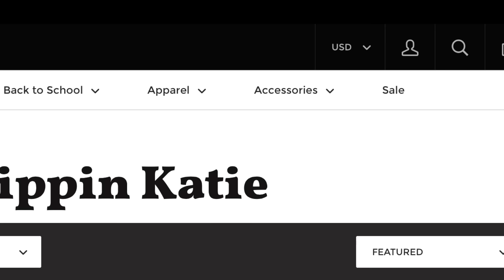SUMMER VACATION ROAD TRIP | Flippin' Katie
The Flippin' Family takes a road trip.  Another Flippin' Fun Video from Flippin' Katie!
*wifi is spotty on vacation - please be patient with posting times :-)

KATIE is a hilarious 12 year old gymnast training Level 9, sister, friend,  and Coral Girl who loves pigs.  BRENNAN is a witty, fun-loving, athletic 13 year old water polo player, golfer and swimmer who aspires to be President! RYAN is a lovable 10 year old who sometimes acts CRAZY!  He is in 4th grade, loves golf, baseball, the trampoline, riding his bike, and swimming.

Brennan, Katie & Ryan live a Flippin' Fun life! Join their zany fun with family videos and daily vlogs!